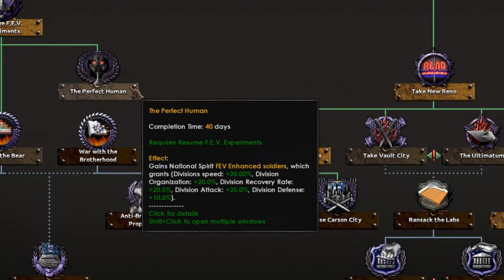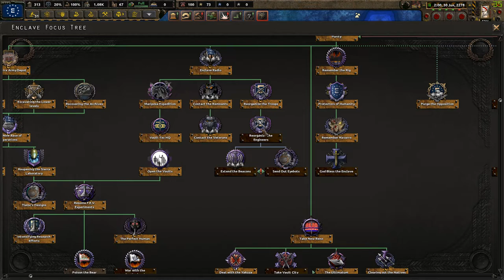Hearts of Iron 4 - Old World Blues [MOD]: The Enclave strikes again! #3 - Gameplay ITA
Today, on this day, the Enclave will show no mercy.
In this video you will show a new Enclave, we will fight with confidence and courage against the enemies who surround us.
We are, back...America!